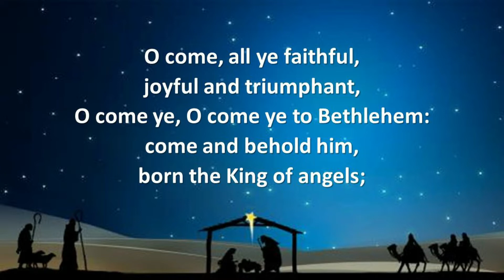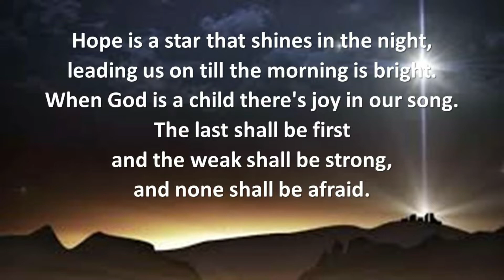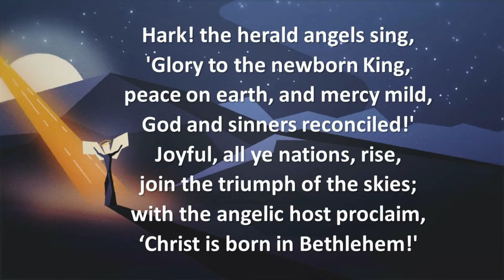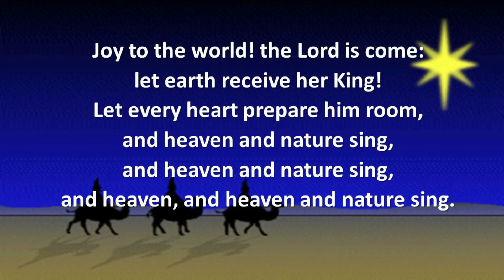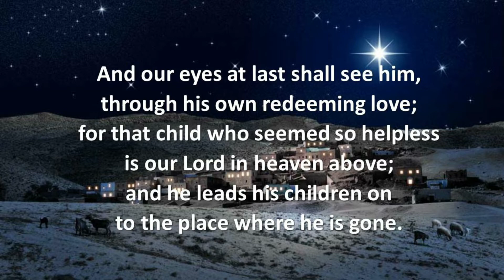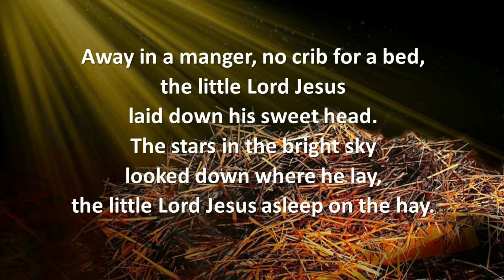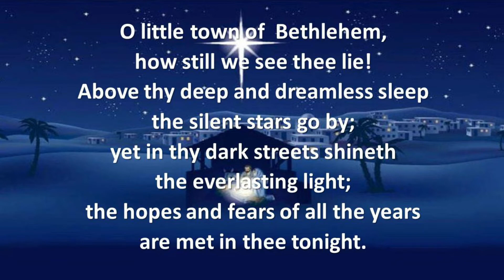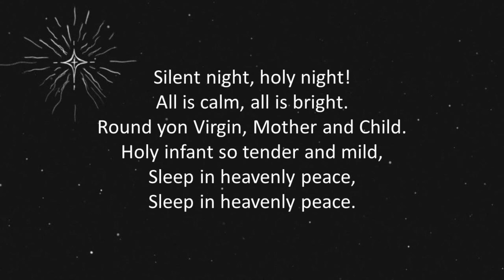Grace United Church, Burlington, ON. Children's Service, Dec 24, 2021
Children's Service, Dec 24, 2021
Grace United Church, Burlington, ON.